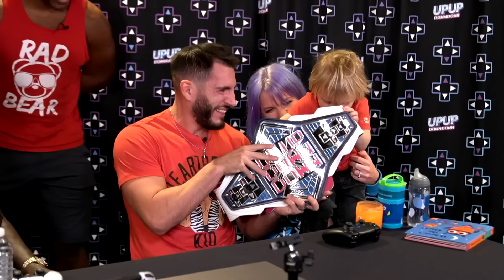R-Truth vs. Johnny Gargano | UpUpDownDown Championship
Flanked by his wife Candice LaRae and son Quill as co-champions, UpUpDownDown Champion Johnny Gargano is putting the title on the line against the legendary R-Truth! Can Gargano and The Gaming Family survive their first title defense or will R-Truth add the UpUpDownDown Title to his resume?!
Follow UpUpDownDown for new episodes!